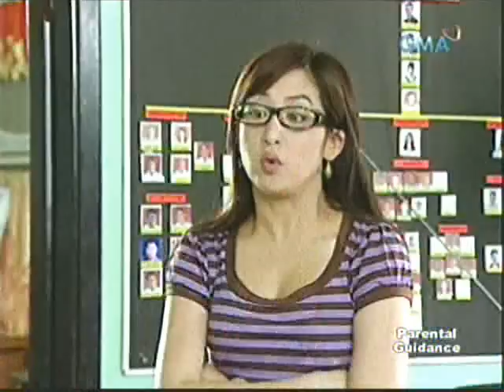ASY Epi 30 (2)